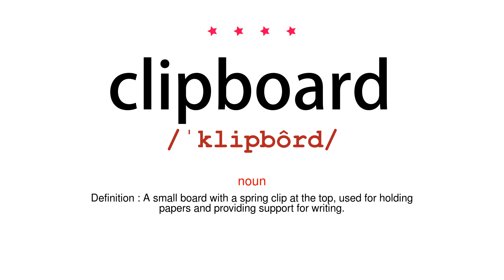How to pronounce clipboard - Vocab Today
The pronunciation of the word clipboard in Amercian accent is demonstrated in this video. If the word is from another language, such as brand name, it will be pronounced in its original language. Based on the word frequency, this is of 4 stars difficulty.

The word clipboard has the following meanings:
1. (noun)
Definition : A small board with a spring clip at the top, used for holding papers and providing support for writing.